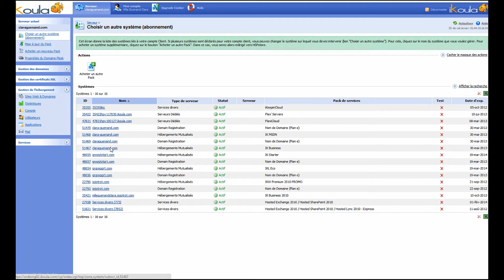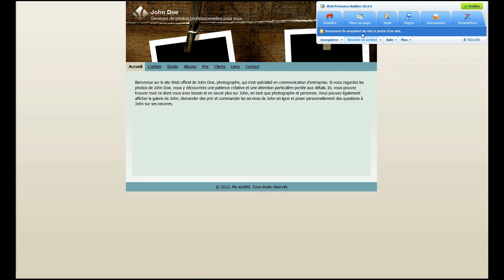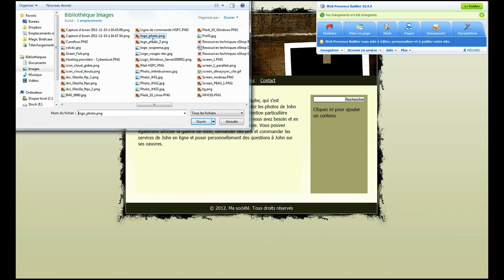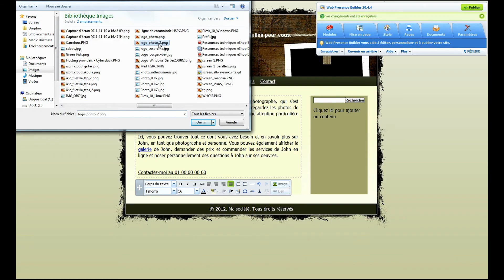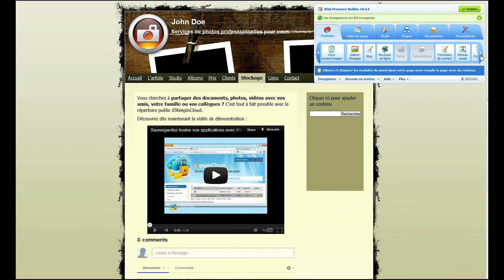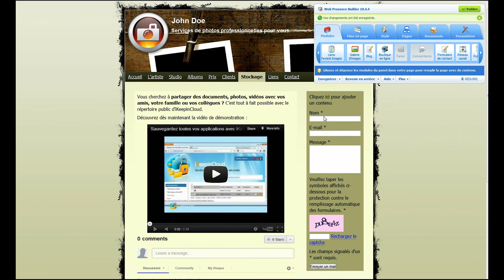Créez votre site web en quelques minutes avec Web Presence Builder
Avec l'option Web Presence Builder, la création d'un site web devient un jeu d'enfant ! Son interface claire et facile d'utilisation vous permettra de construire pas à pas votre site web sans avoir de connaissances HTML et sans utiliser le moindre script ! En seulement quelques étapes, vous pouvez créer, personnaliser et structurer un site web à votre image.